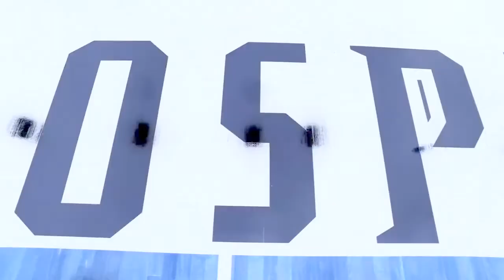2017-18 North Florida Men's Basketball Non Conference Highlights Part 1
Non-Conference  highlights from the Ospreys basketball season. This year's D1 Opponents included: Michigan State, Michigan, VCU, Florida, Mount St. Mary's, Wofford, Miami, Eastern Michigan, FAMU, FIU, Missouri, Ball State, LSU and Mississippi State.

Prod. Malex & OnBeatMusic